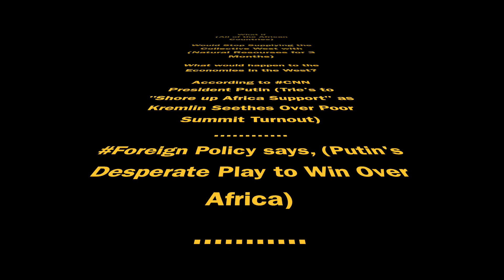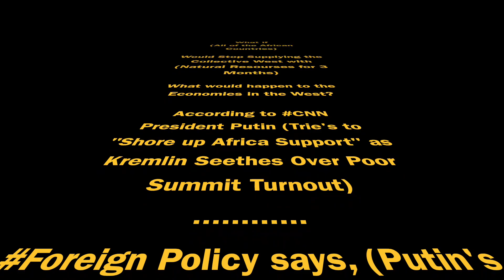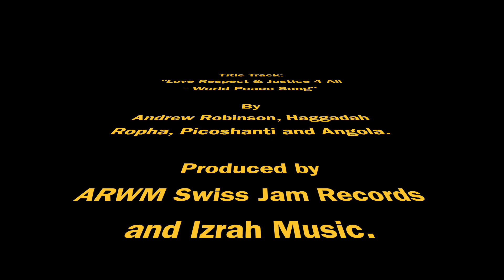Russia Africa Summit 2023 St Petersburg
Title Track: Love Respect & Justice 4 All - World Peace Song

By these Artists

Andrew Robinson (Jamaican / Swiss ) Singer
Haggadah Rocha (Chinese Rapper)
Picoshanti (Ghanian Rapper)
Angola (Chinese Rapper)

Produced by

ARWM Swiss Jam Records & Izrah Music